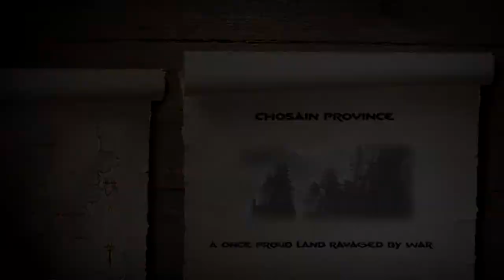Rise of the Godslayer - Chosain Province (HD)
'Age of Conan: Rise of the Godslayer' is the first expansion for the best-selling and critically acclaimed massively multiplayer online role-playing game 'Age of Conan: Hyborian Adventures'. 'Rise of the Godslayer' will deliver a wealth of new content and features for players across several level ranges, all set in the fading eastern empire of Khitai - a mysterious and fabled setting within the world of Hyboria.

Continue your adventures with your existing character or start off fresh with a Khitan - an all-new character race. Unearth ancient treasures, battle new monsters and traverse the lengths and breadths of the world from the back of majestic new mounts such as the Tiger. Choose a side in the conflicts between the Khitan people, fight for your faction and reap the rewards as you unravel the story of the Godslayer!

Story introduction

Far to the east, beyond the devil-haunted towers of Zamora and the wind-tossed waves of the Vilayet Sea, the Empire of Khitai spirals slowly into chaos. The tendrils of darkness spread through the lands, tainting them. The Hyrkanians, kept at bay for thousands of years by the Great Wall, now spill across the Northern Grasslands in a wave of savage slaughter. The once beautiful lands of Chosain Province burn as power-hungry warlords fight to control every inch of the land.

And behind the scenes, sorcerers play games of power for stakes that would shrivel the soul. The desert of black sand known as Kara Korum seethes with alien creatures, bizarre and twisted forms of life that cry out human voices yet attack with demonic fury. And deep in the vine-choked jungles of Paikang, the heart of the corruption beats to the rhythm of another world.

Now, the slave who became a liberator must walk the dark roads of the empire and rise against the darkness that dwells there.

Let the rise of the Godslayer begin!